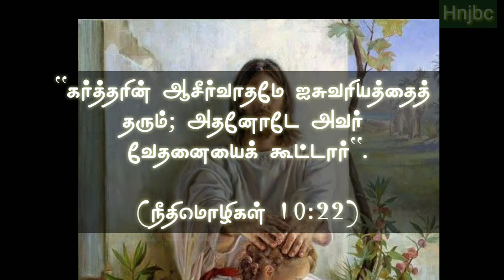Today bible verse [21-08-2020] இன்றைய வசனம் | Today bible verse in tamil